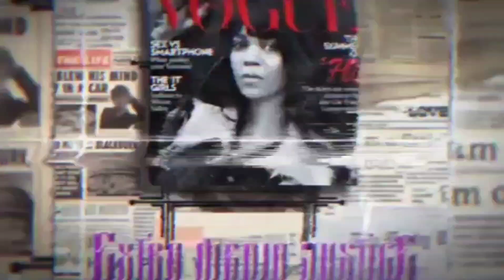Get in the car! Neighbors on edge after attempted robbery in broad daylight!!!